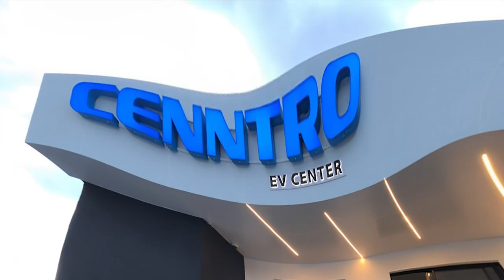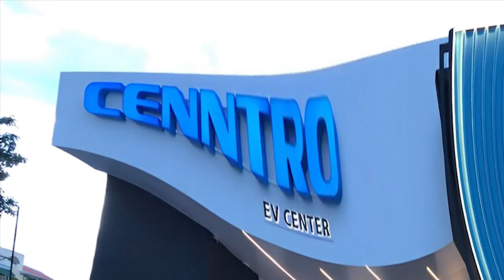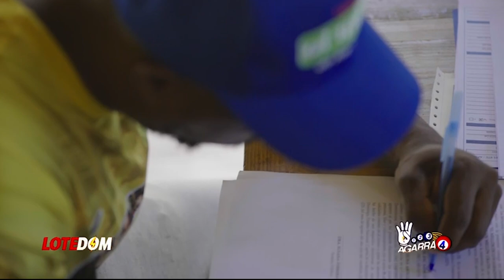La Bomba: ¡Hombre Del Vecino País Resulta Ser El Conductor Del Choque Del Metro! Vaya Giro...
Se filtra el nombre del conductor de uno de los vagones involucrados en el choque del Metro de Santo Domingo y vaya sorpresa de donde es...